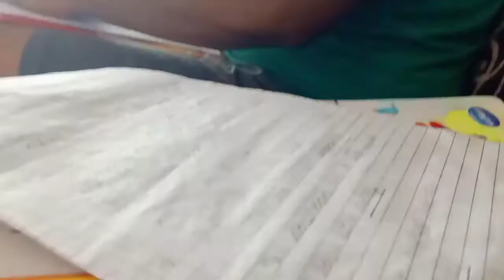मुलांचा अभ्यास घेताना नाकीनऊ येतात 😬 आज स्पेशल चिकन दम बिर्याणी बनवली या जेवायला 😋,marathi vlog.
मुलांचा अभ्यास घेताना नाकीनऊ,sunday vlog, दम बिर्याणी,happy life with ritu,marathi vlog.